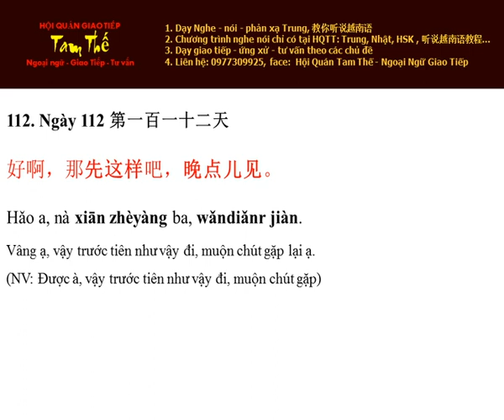Ngày 112 Vậy nhé, muộn chút gặp lại - Nghe Noi Tieng Trung Moi Ngay Mot Cau